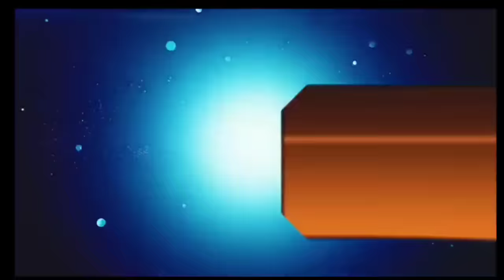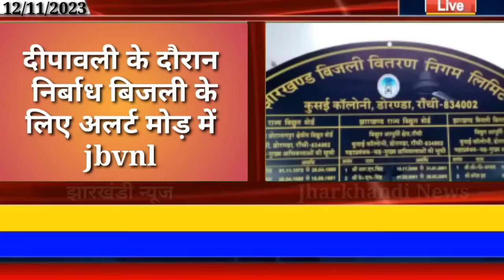आज 13 नवंबर 2023 झारखंड की ताजा खबर ।। Today Jharkhand News, Jharkhand Breaking News Cm Hemant